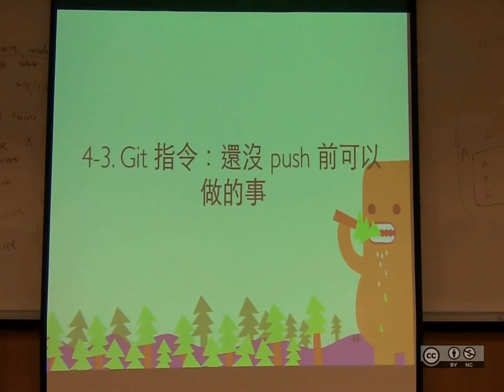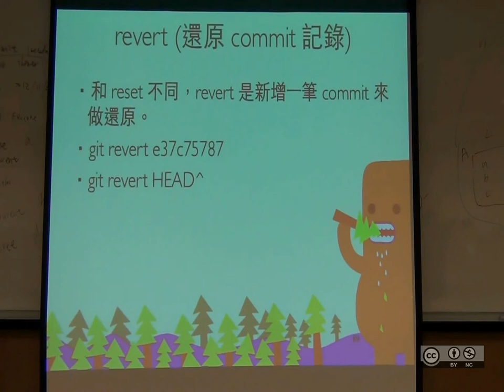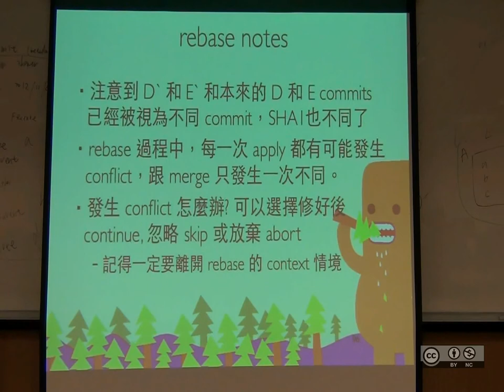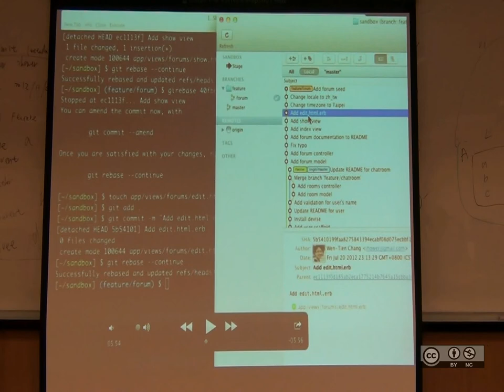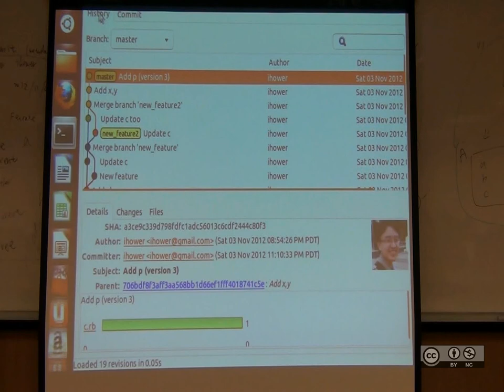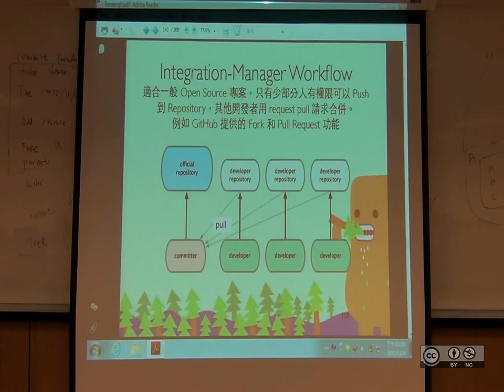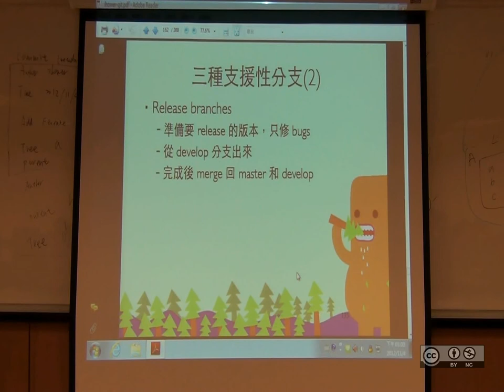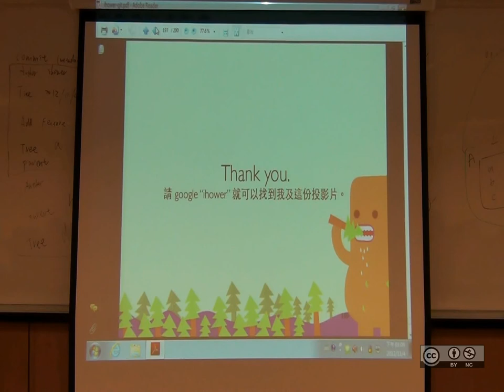自由軟體鑄造場_20121104_版本控制系統-Git_張文鈿(ihower)_02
本影片採用創用CC「姓名標示─非商業性」授權條款台灣3.0版來授權。